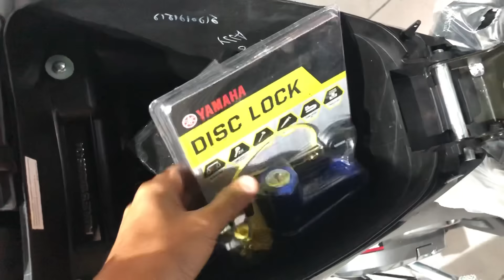Yamaha Lagenda 115Z New 2019 - walkaround (Yellow / Black) - Malaysia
quick video for your reference :)

Yamaha Lagenda 115Z New 2019 Yellow / Kuning

Cheers!